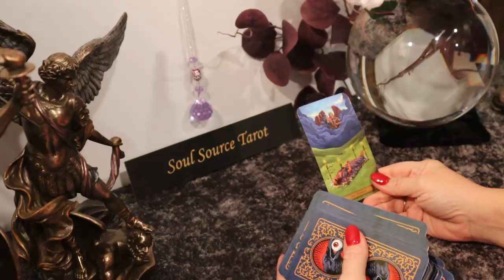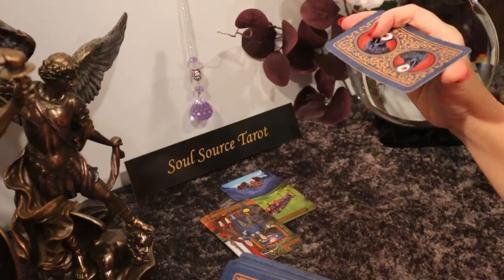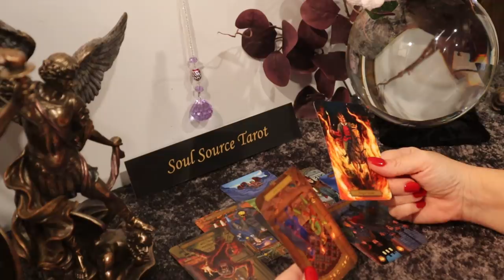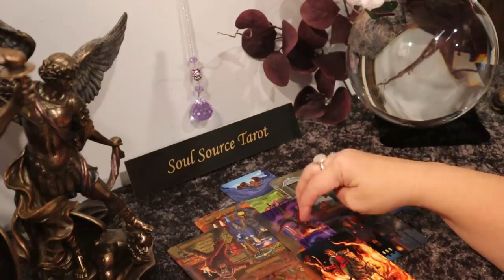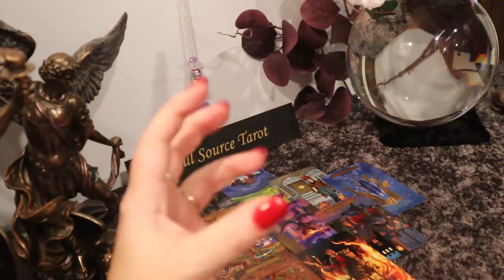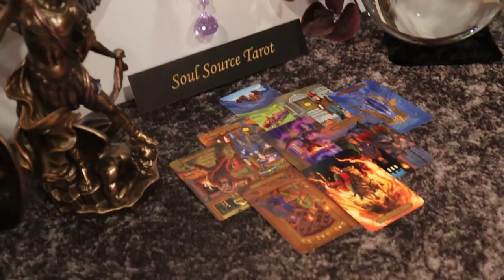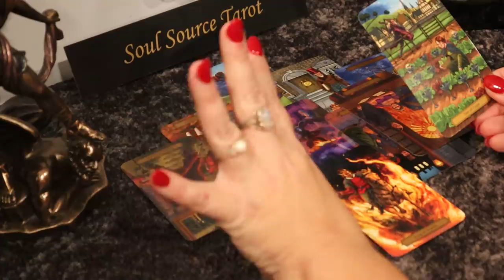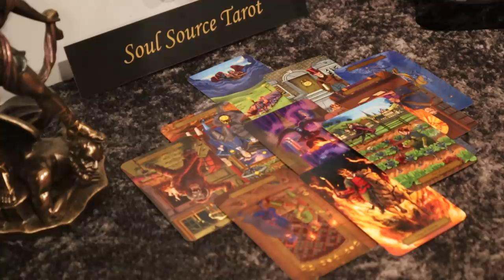The Daily Vibe ~ Burning Desire to Take Action ~ Daily Tarot Reading